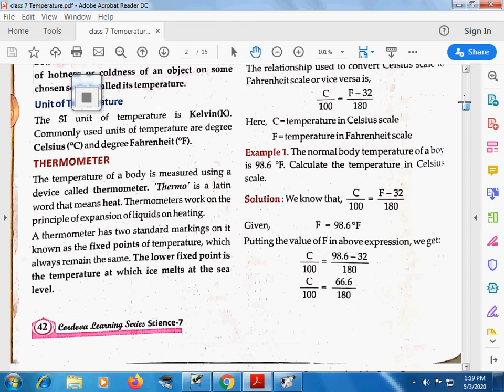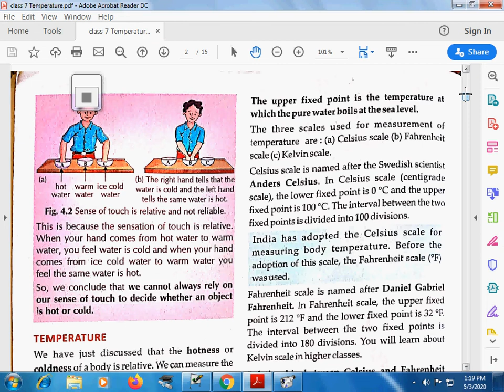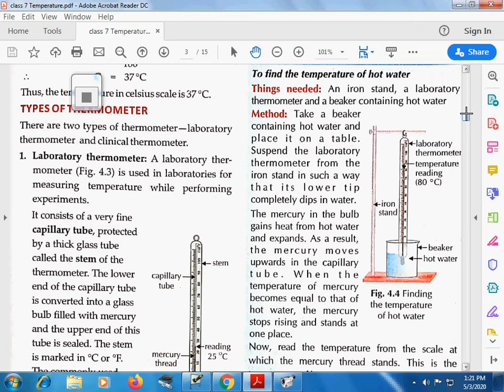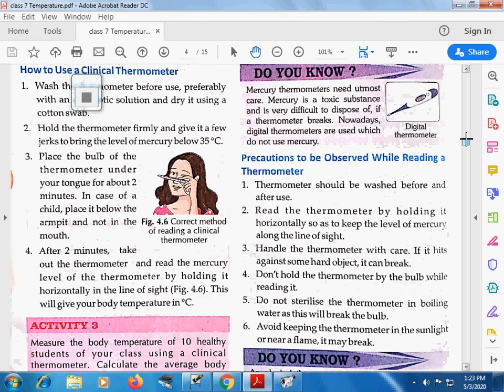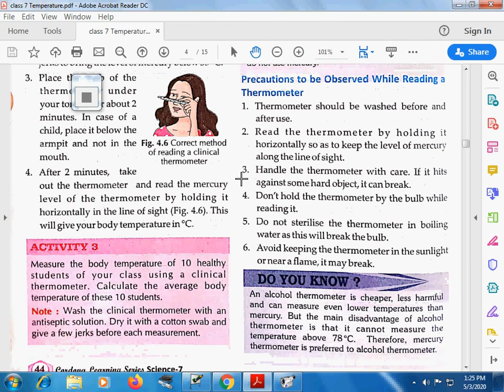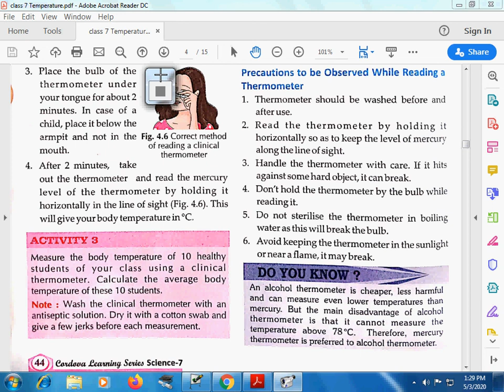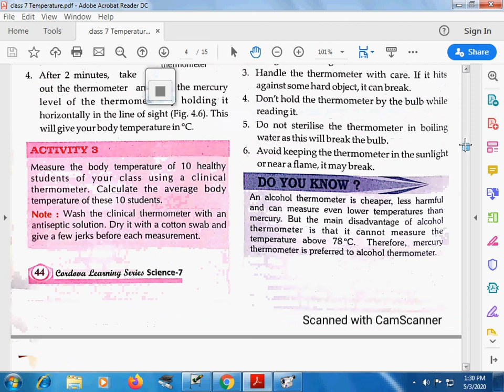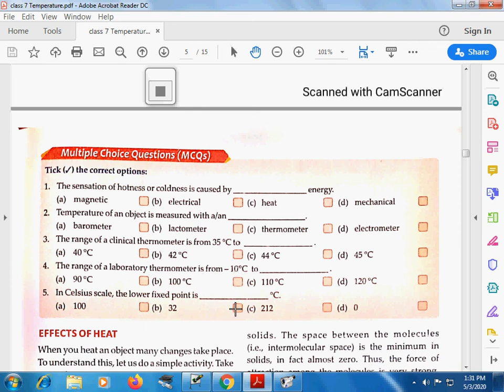Heat and its Effect std:7 IPPS lecture1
Ira Prep./ Public School ,Motihari.